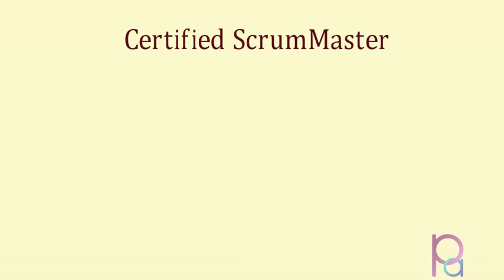PremierAgile0210 - CSM Oct 03-04-2020 Participant Testimonial - by Sunanda Sen